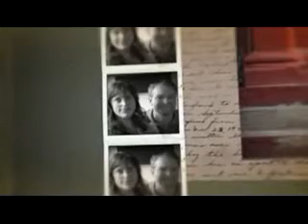cheer up murray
sad sad murray, i had a budgy but it died, i like pie